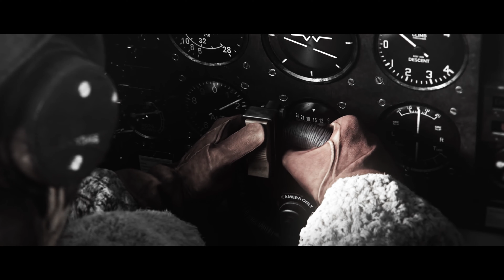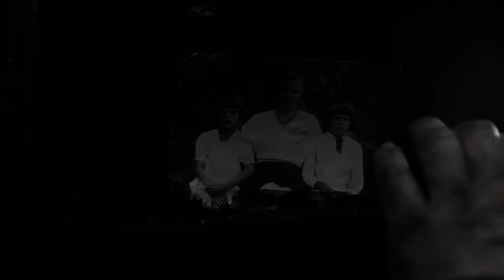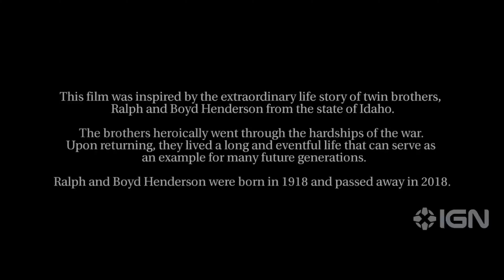Debunking the Conspiracy that Video Games Aren't Cool: 2 1/2 HOURS OF PROOF!!!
I combined, recolored, and re-timed many video game cinematics over new music

It's time to level up and embrace the undeniable awesomeness of the gaming universe!